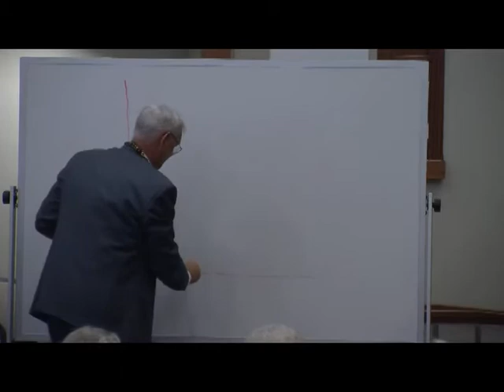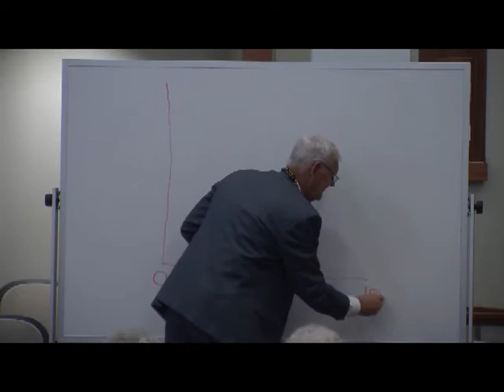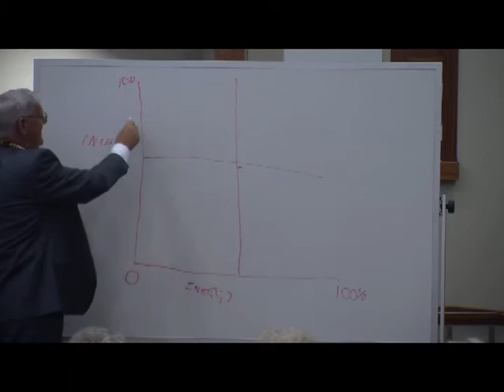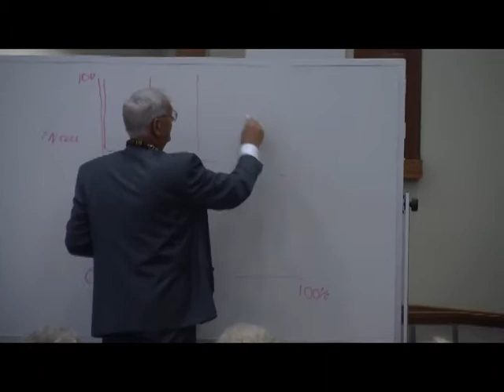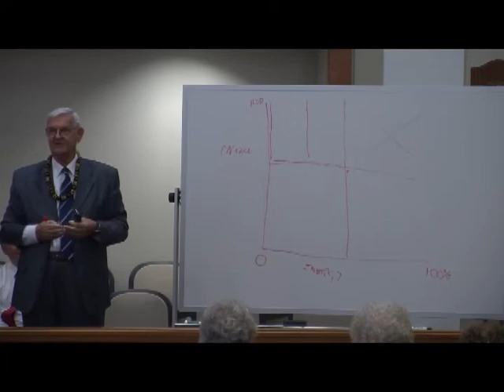Keith Wigglesworth & Roger Jones, ENTR 375R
Two entrepreneurs visiting from England, Keith Wigglesworth and Roger Jones, speak at the Willes Entrepreneurship Center's Entrepreneur Lecture Series at BYU-Hawaii